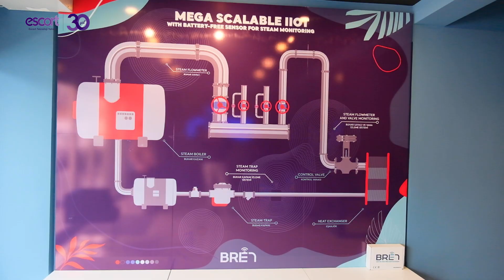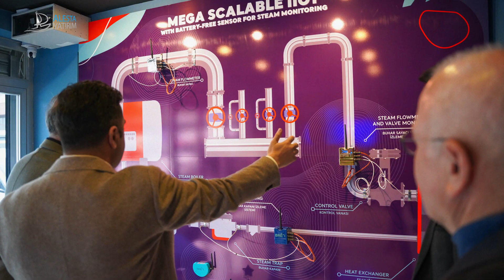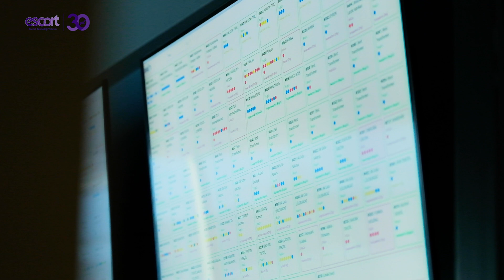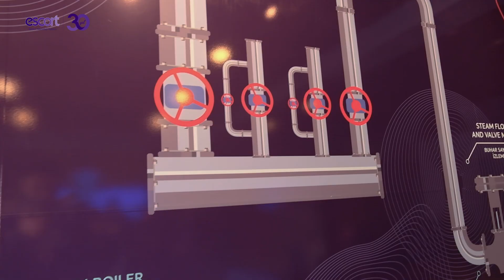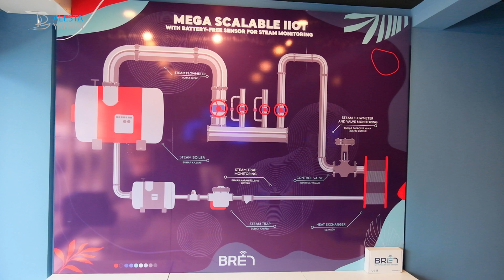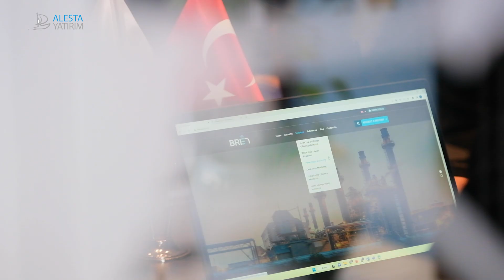Kendi Enerjisini Üreten Sensör Teknolojisi Geliştirdi | Bursalı Bren'in Dünyaya Yolculuğu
Bren enerji, yapay zekalı yazılımlarla kendi enerjisini üreten akıllı sensörleri tasarlayan bir start-up. Küçüklükten bu yana mekanik sistemlere ilgi duyduğunu, üniversiteden sonra ise enerji ve akışkanlar üzerine yoğunlaştığını söyleyen Bren'in kurucu ortağı Çınar Laloğlu'nun ilk girişimi insanın vücut sıcaklığından cep telefonlarının şarj edilmesini sağlayan bir bileklik üretimi olmuş. Sonrasında bu işi endüstriye uyarladıklarını ve kendi enerjisini üreten sensörlerle sanayinin çok önemli bir problemini çözdüklerini belirten Laloğlu, üretimdeki kritik ekipmanları akıllandırıp takip edilmesini sağladıklarını ve firmalara çok ciddi tasarruf imkanı yarattıklarını belirtiyor.